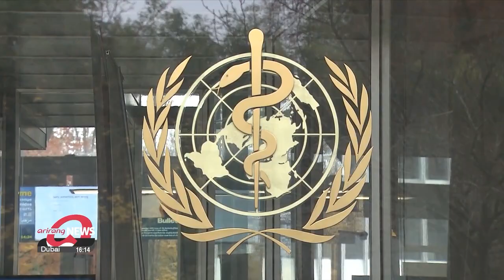Mandatory COVID-19 quarantine in S. Korea will stay until WHO ends state of emergency: KDCA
다음주 실내마스크 해제 확진자 의무격리는 언제? 방역당국 "WHO 비상해제 후 격리의무 검토"

Now to the COVID-19 situation here in South Korea.
With the country set to lift its indoor mask mandate next week, another question has been raised.
That being: "when will the mandatory quarantine stay in place?"
Health authorities say it's too early to make a decision.
Song Yoo-jin has the details.

Starting next Monday, mask-wearing indoors will no longer be required here in South Korea --except on public transport, at care facilities, and in hospitals and doctor's surgeries.
The only remaining social distancing rule is the seven-day mandatory quarantine for those who test positive for COVID-19.

"We'll discuss whether to keep the seven-day quarantine or not after the World Health Organization ends COVID's Public Health Emergency of International Concern.
We also have to consider how the country's COVID risk level will change until then."

The WHO will meet on Friday to decide whether COVID-19 is still considered to be at its highest level of emergency.

On the local front, South Korea is seeing a downward trend in its virus numbers.
The country saw 19-thousand-5-hundred-38 new COVID cases on Wednesday, down more than 17-thousand from the week before and the lowest tally reported on a Wednesday since last July.
Authorities say this is partly due to fewer tests over the Lunar New Year holidays.
But even before the break, last week the daily number of infections averaged at around 29-thousand-8-hundred, down 30-percent on-week.
Daily averages of critically ill patients and deaths also dropped.
On the back of this, the Korea Disease Control and Prevention Agency lowered the nationwide risk level of the virus to "low" from "moderate" for the first time in 13 weeks.

Imported cases from China, a country that's grappling with an explosion of infections after scrapping its stringent virus protocols, have also decreased.
Out of the 12-thousand travelers who were tested upon arriving from China last week, 2-point-9-percent tested positive --a 3-point-1-percent dip from the previous week.

But re-infections are still a concern.
Out of all new cases logged on the second week of January, around one in five had already caught COVID before.
But experts believe there won't be an uptick in case numbers, as they believe the winter virus wave has already hit its peak.

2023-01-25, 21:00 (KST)